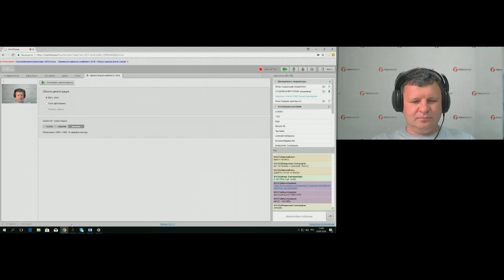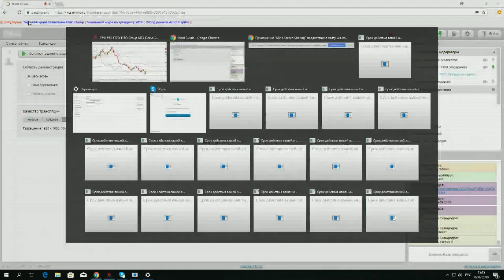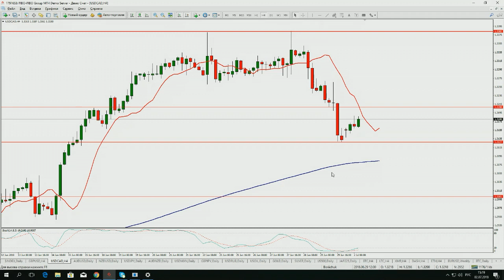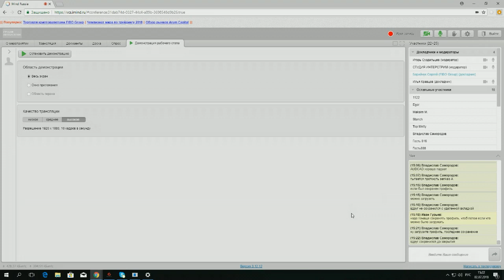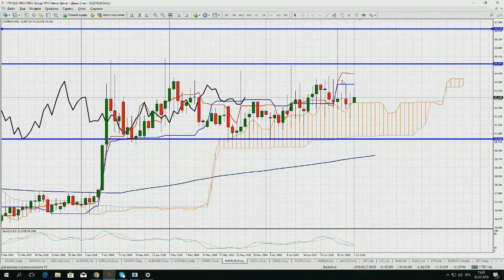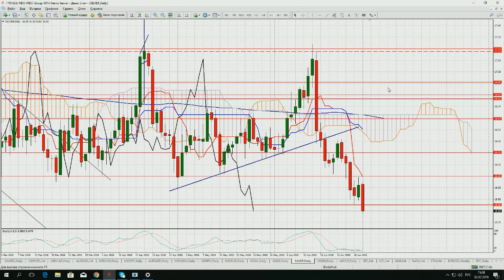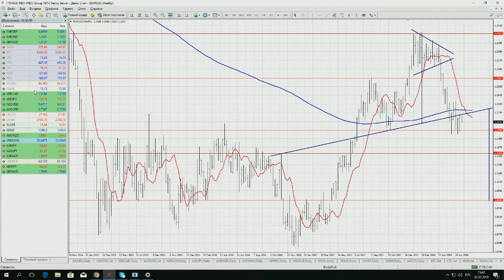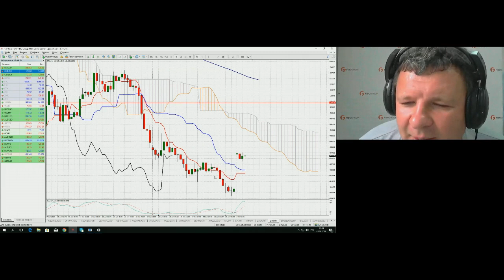Сергей Борийчук. Обзор рынков FIBO Group 2 июля 2018 г.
Передача "Сергей Борийчук. Обзор рынков FIBO Group" на интерстриме YouTrade.TV 2 июля 2018 г.
- Командная битва трейдеров за Кубок YouTrade.TV "Золотой мяч 2018".